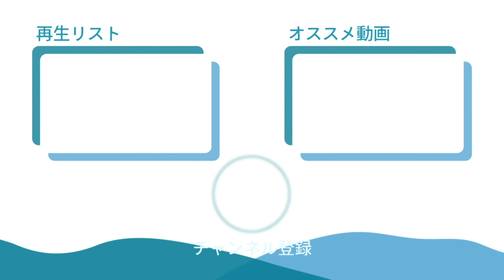面接突破率UP！必ず聞かれる質問５項目〜転職理由・退職理由編〜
00:00 スタート
00:50 減点されない退職理由・転職理由の伝え方とは？
02:43 残業が多くて転職を考えた時の伝え方
04:22 ネガティブな事は一切言わない方がいい？
05:26 退職理由・転職理由がいくつもある時はどうしたらいい？
05:57 言わない方がいい退職理由・転職理由
07:15 年収面で転職を考えた時の伝え方
08:30 退職理由・転職理由の伝えるポイント

面接対策ガイド【マナーから回答例まで】

豊富な転職情報で支援する転職サイト　マイナビ転職

【出演】
坪井安奈（つぼい・あんな）
サンズエンタテインメント所属タレント。
新卒で大手出版社に入社した後、25歳で転職し
タレント・編集者・企業広報として複業をスタート
ベンチャー企業、スタートアップ、海外法人など複数社経験

射手谷遥（いてや・はるか）
マイナビ転職 アドバイザー